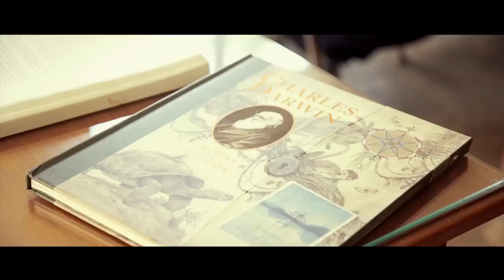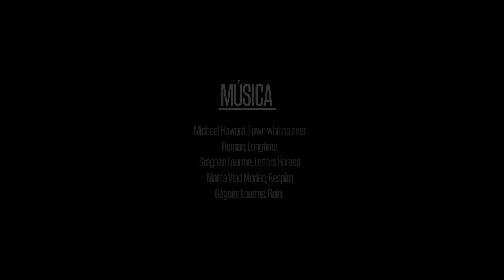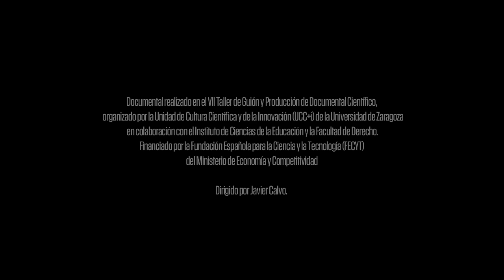2016 - La tortuga del desierto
Una tortuga acuática encontrada en un desierto y unos investigadores que estudian 17 años después este hallazgo para darle respuesta. Este es el inicio de una historia contada por un grupo de biogeógrafos del Departamento de Geografía de la Universidad de Zaragoza que nos descubren la existencia de una población de galápago europeo viviendo en las Bardenas Reales, uno de los espacios más áridos de la Península Ibérica.

Luis Alberto Longares Aladrén, Aitor Valdeón y María Royo Navascués (Departamento de Geografía y Ordenación del Territorio) y Jonathan Terán (Ciencias de la Antigüedad) han terminado este audiovisual el 15 de junio de 2016 dentro de la VII edición del Taller de Guión y Producción del Documental Científico, organizado por la Unidad de Cultura Científica de la Universidad de Zaragoza y financiado por la Fundación Española para la Ciencia y Tecnología (FECYT) del Ministerio de Economía y Competitividad.